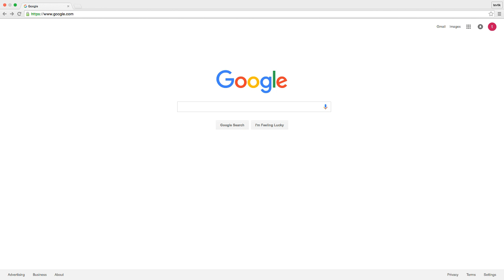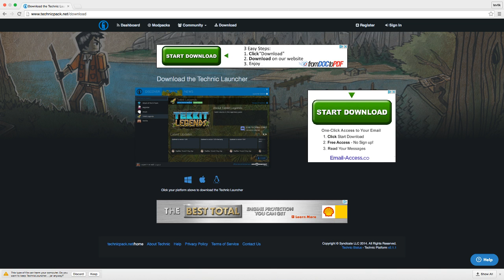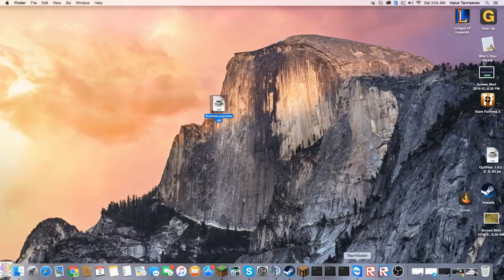Technic Launcher tutorial!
technicpack.net
Leave a sub, a like, and a comment :D